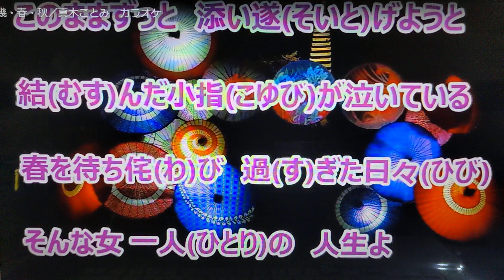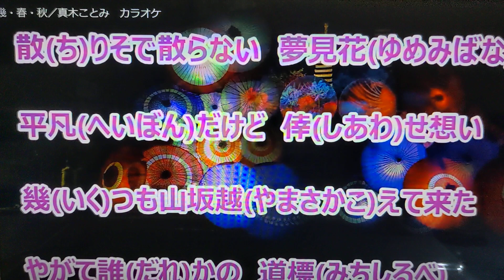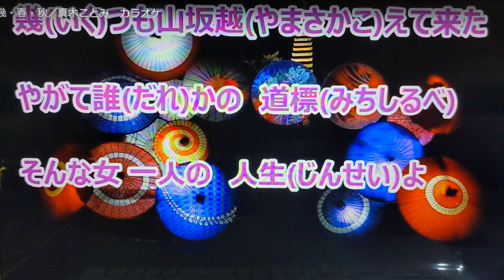【新曲】幾•春•秋/真木ことみ/byhisaogotoh/2023年7月12日発売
この曲は2023年7月12日発売の心紬のカップリング曲です、カラオケは森雪さんをお借りしました、ありがとうございます、よろしくお願い致します。